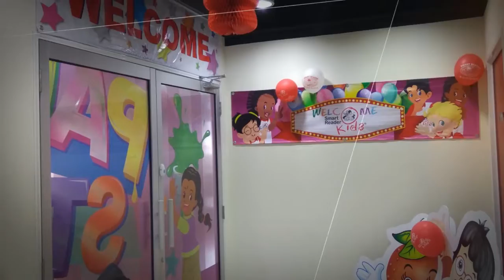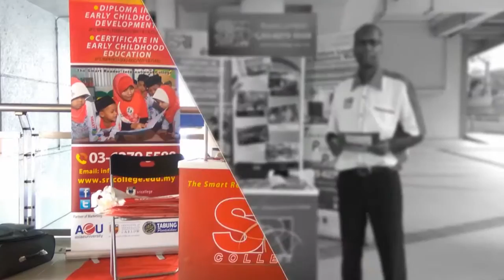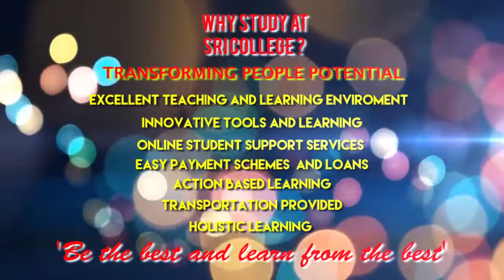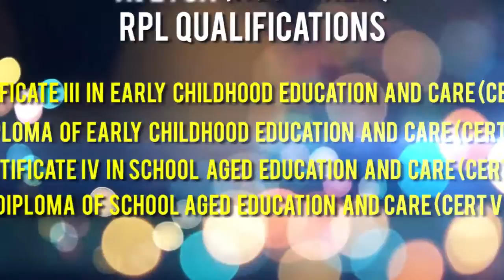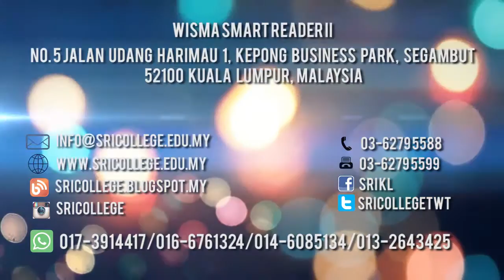Welcome To Sri College